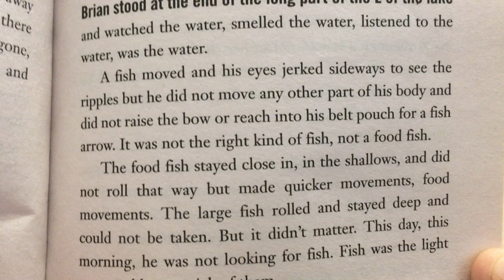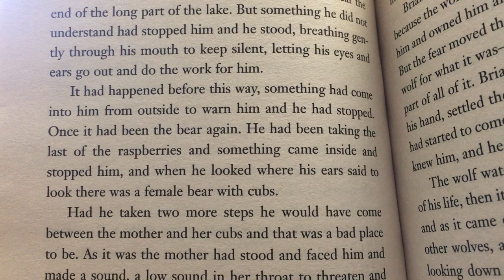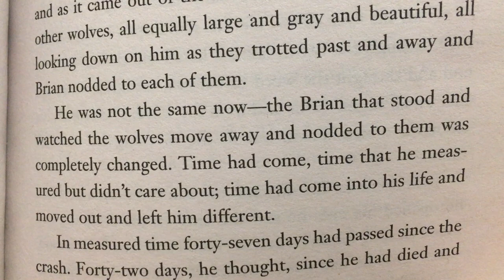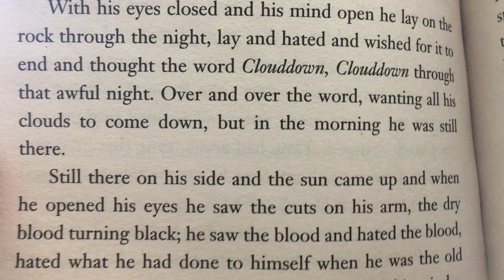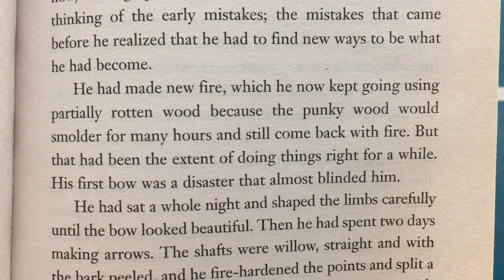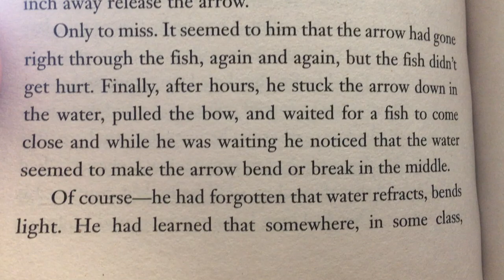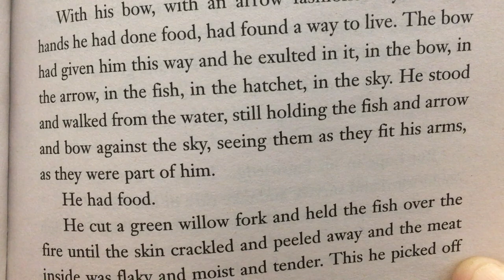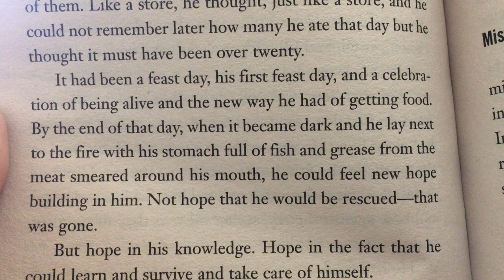Hatchet, Chapter 13 Grades 4-6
Brian catches fish.